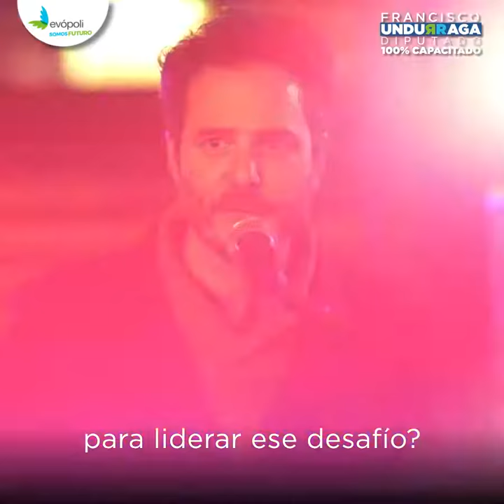Francisco Undurraga - Saludo Hernán Larrain Matte